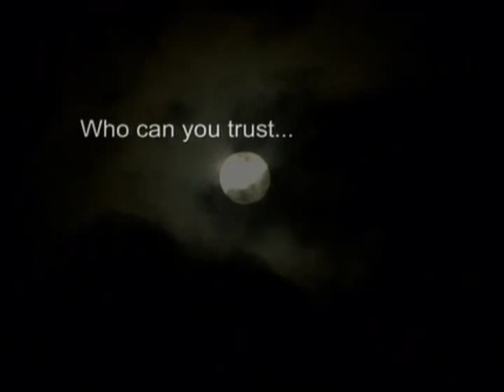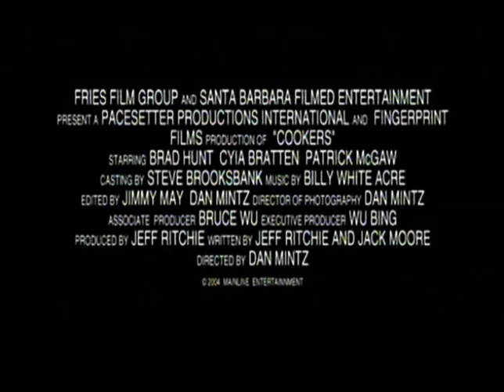Cookers (2001) Trailer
Cookers (2001) movie trailer